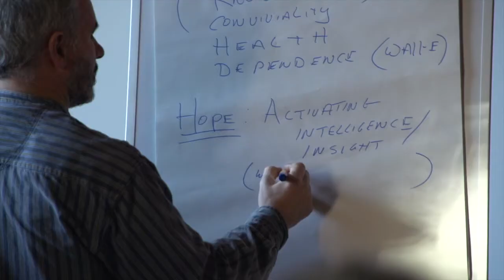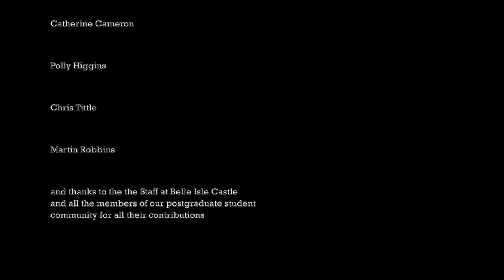School of Law: Head, Hand and Heart - Schumacher Residential - Belle Isle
In 2013 the LLM in Environmental Law and Sustainable Development introduced a residential component that aims to enable students to undertake a journey into the key challenges and opportunities posed by sustainability and resilience. This is time out from formal study and is being run in association with the world leading educators at Schumacher College in Devon, and organised by Schumacher Ireland. Through a unique blend of transformative learning, work and reflection, with experts from around the world, the Schumacher education model has helped thousands of organisations and individuals to understand and begin to address the most pressing ecological and social predicaments of the world today.